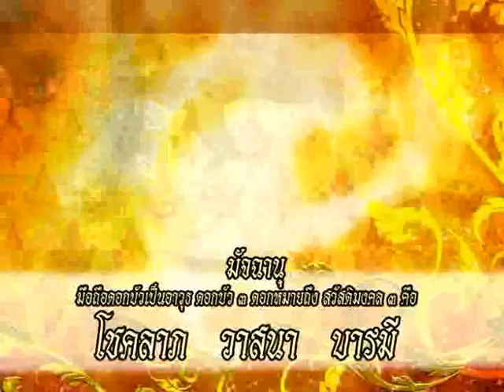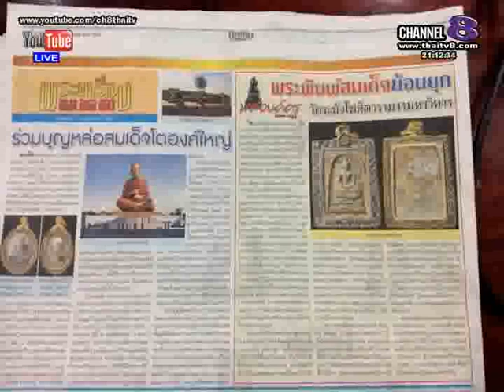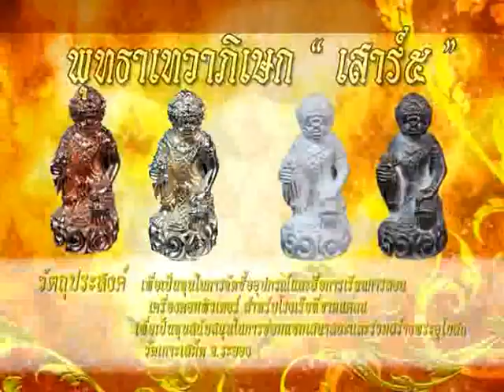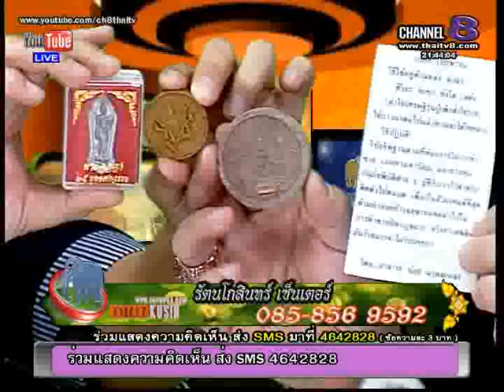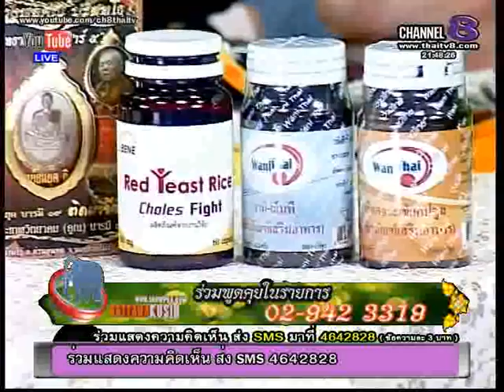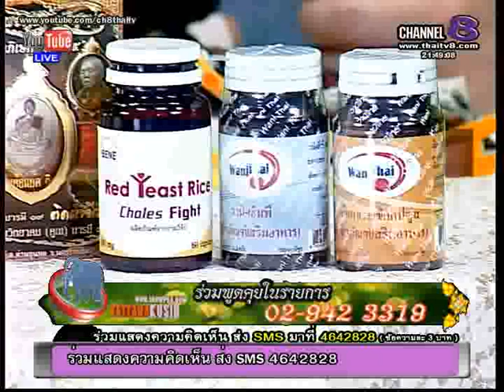ช่อง8 รายการจับกระแสพระ 3-7-57 เบรก1